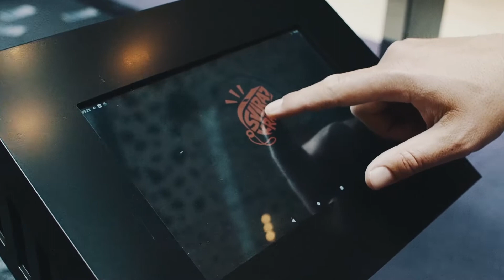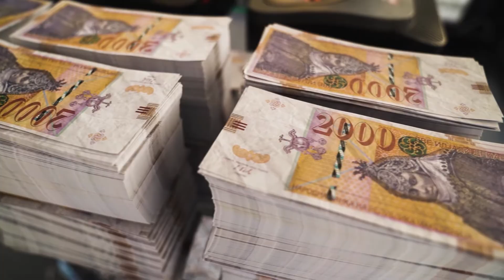ClientWork - RAI - Break the silence campaign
Citizens of Sarajevo, Podgorica, Pristina, Tirana, Skopje, Chișinău and Belgrade decided not to be a part of corruption processes and saved 8,404,993.73 EUR from corruption.